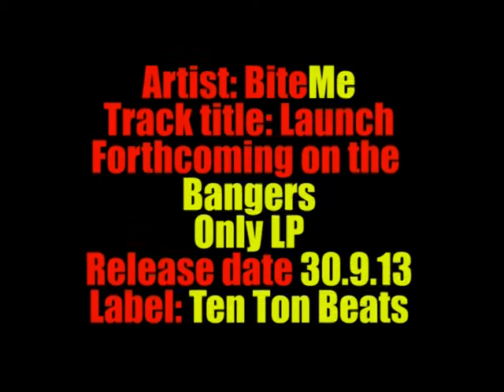[TTB30] BiteMe - Launch - Bangers Only LP- Ten Ton Beats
New signings BiteMe feature on this huge celebration of 30 releases on Ten Ton Beats 'The Bangers Only LP., They break up the album with sum drumstep bizzle, MASSIVE TRACK from them and you will be hearing more from BiteMe in the coming months